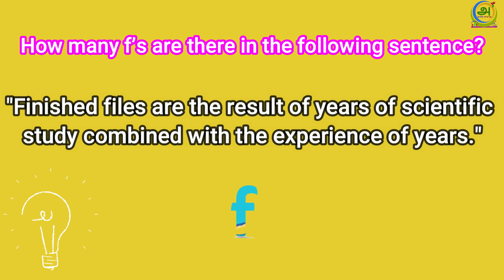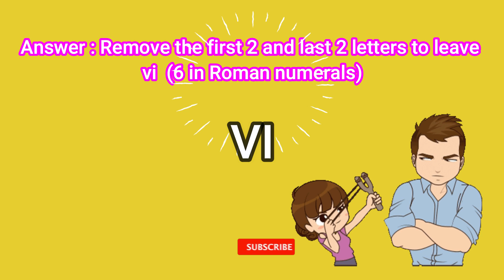Brain Activity Game| மாத்தி யோசி! மாத்தி யோசி இரண்டே நிமிடம். நான்கே கேள்விகள் ! Creative Thinking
Part 2 -Creative thinking be aware of your assumptions. Unfounded assumptions prevent you from thinking. Believe you should think, live act and react outside the box. When somebody'll say, "it doesn't make any sense", for your idea about anything, that means you are out of the box.
How to think out of the box.